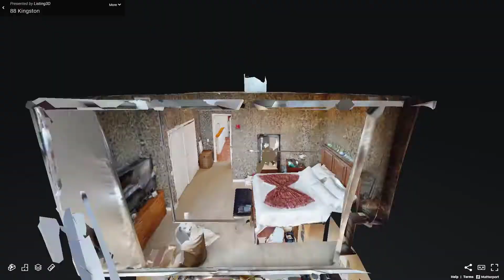88 Kingston Street, Unit 7C, Boston, MA - Presented by Andrew Haddad